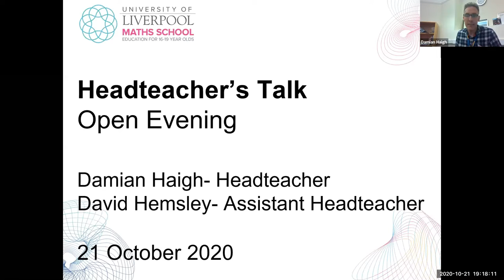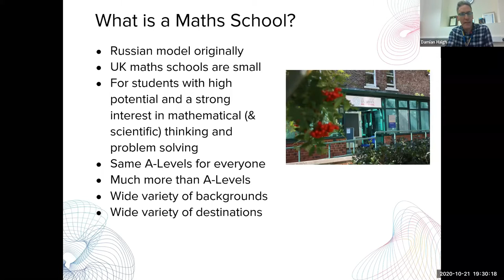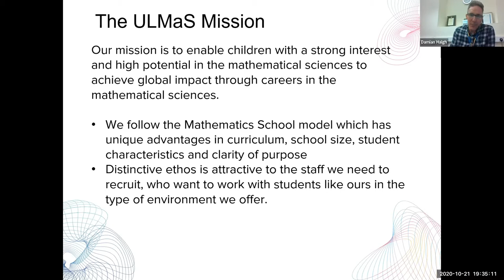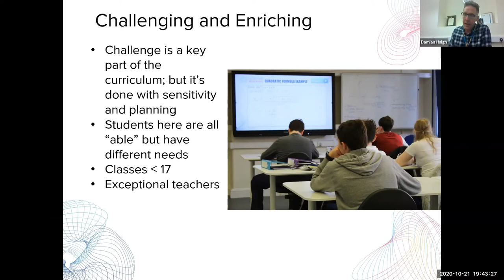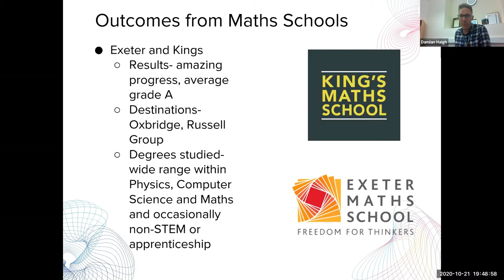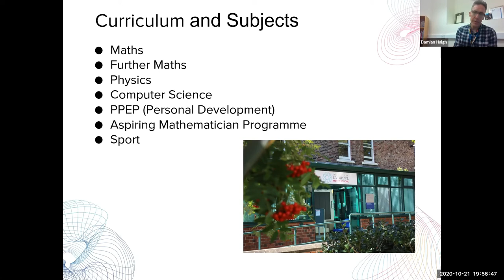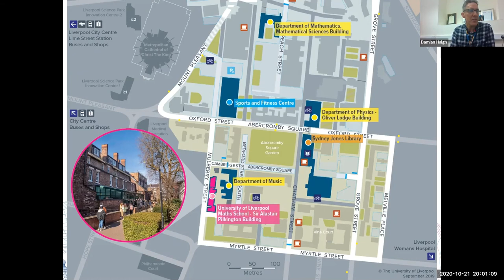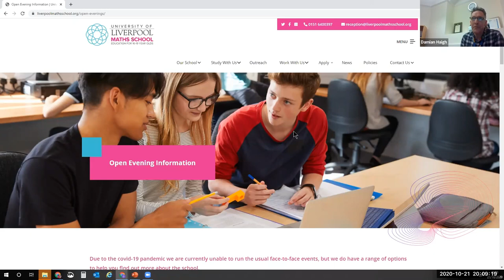University of Liverpool Maths School Open Evening- Headteachers Talk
This is the Headteachers talk from the 21st October 2020- part of our Open Evening activities. Find out from Headteacher Damian Haigh and Assistant Headteacher David Hemsley what the school's mission is, what the school can offer it's students and how to apply for September 2021. For more information on joining the school please go